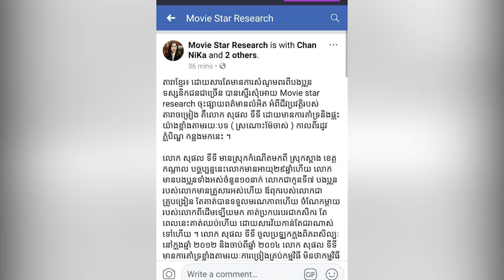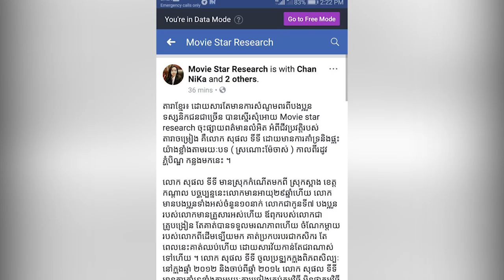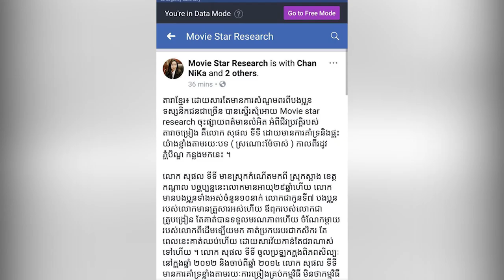ស៊ិន ឧត្តមផល្លា ទម្លាយ​ពី​​ប្រវត្តិ​របស់​​តារា​ចម្រៀង​ សុផល ទីទី